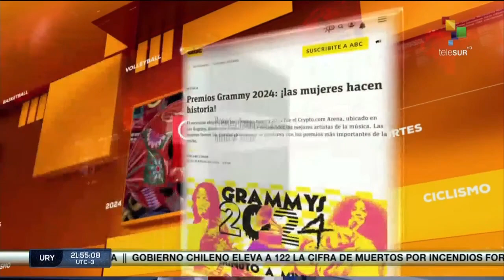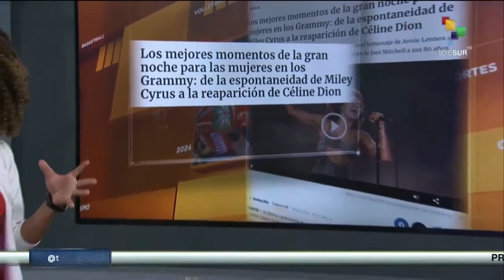Mediatización de los premios Grammys con José Manuel Cintrón en teleSURtv.